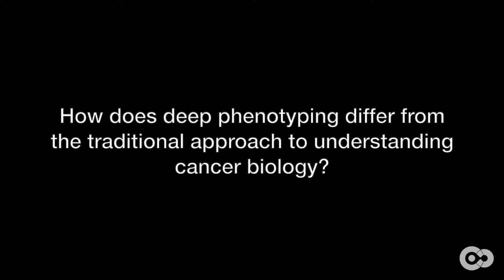What is deep phenotyping?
With health care, getting the right therapy at the right dosage at the right time is important. James Yurkovich, PhD, discusses how deep phenotyping is a critical part of that process.